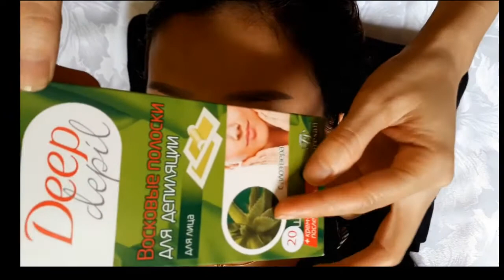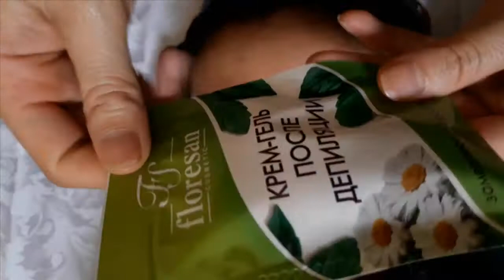Cách sử dụng miếng dán tẩy lông mặt ,trắng da ,loại bỏ mụn cám đầu đen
Miếng dán wax tẩy lông mặt , mịn da,loại bỏ mụn cám đầu đen, bã nhờn.

Strips Wax với  chiết xuất lô hội (Aloe Vera ) rất lý tưởng cho việc loại bỏ nhanh chóng và hiệu quả lông không mong muốn trên khuôn mặt. Chúng rất dễ sử dụng và sẽ làm cho làn da của bạn mịn màng và mượt mà trong một thời gian dài.  Do tính  đàn hồi của sáp, wax tẩy lông hoàn toàn phù hợp với hình dạng của khuôn mặt và nó thâm nhập vào tất cả các chi tiết của bề mặt da, để có thể loại bỏ lông có độ dài khác nhau, bao gồm cả lông ngắn nhất. Miếng dán là loại vải đặc biệt với tính  linh hoạt, có sáp hỗ trợ rụng lông ,giúp cho quá trình lột không bị đau. Bao gồm trong hộp  sáp lô hội giúp phục hồi da sau khi loại bỏ lông.

Kết quả : Da sáng ,sạch mịn , loại bỏ hoàn hảo mụn cám và mụn đầu đen ,ngăn ngừa tích tụ bã nhờn,giúp da thông thoáng hơn.

Để giúp cho qua trình tẩy lông đạt được hiệu quả tốt nhất và để loại bỏ các tác nhân cản trở việc tẩy lông trước tiên bạn phải làm sạch da vùng tẩy. Để làm điều này, hãy lau sạch vùng cần tẩy với bất kỳ kem dưỡng da có chứa một ít cồn.
Lấy một miếng dán chưa sử dụng. Đặt nó giữa lòng bàn tay, làm nóng miếng dán khoảng 25-30 giây.
Tách miếng dán làm đôi và dính vào da miết  theo hướng lông mọc.
Bạn giật mạnh và dứt khoát loại bỏ các miếng dán ngược với hướng mọc của lông.
Sau khi loại bỏ hoàn toàn tóc trên toàn bộ khu vực tẩy lông còn sót lại nhờ những sáp còn lại trên miếng dán  và  dùng  kem dưỡng đặc biệt giúp làm dịu, nuôi dưỡng làn da và giúp làm chậm sự tăng trưởng của tóc.